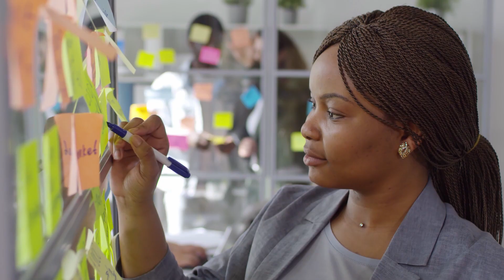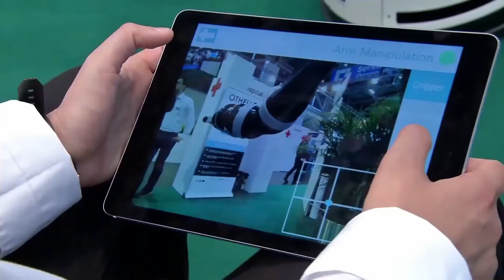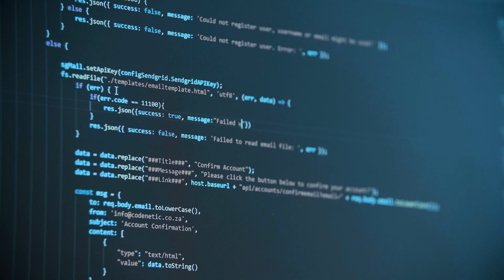Will AI Steal Our Jobs? - Ai Series #9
After discussing if Ai will kill us we will talk about another fear today. Will Ai steal our jobs. This topic is maybe even more important because there are already a lot of jobs that Ai can do really good and this trend will defiantly continue. But how about the people who could lose their job to an Ai? This is a complex challenge for a society.

🎬 About
Inner Machinations is a video project for essays and short documentaries about topics related to Artificial Intelligence.